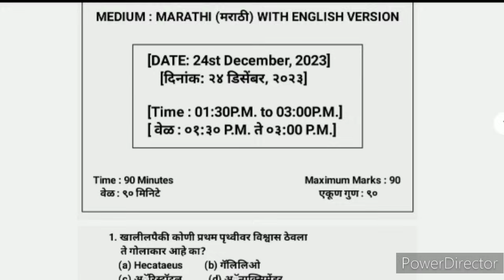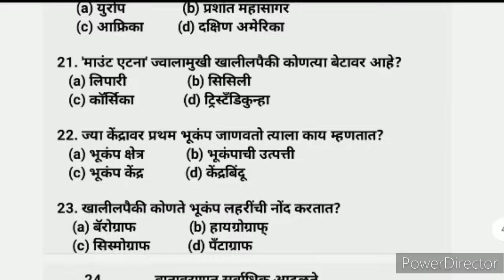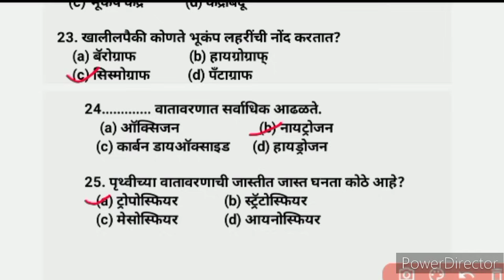Nmms Exam Paper 22 December 2024 | Nmms Exam Paper 2024 class 8 22 December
Solved Queries -
Nmms exam sat paper 2023
Nmms exam mat paper 2023
○Nmms mm exam sat important questions social science 2023
Nmms exam maths question paper 2023